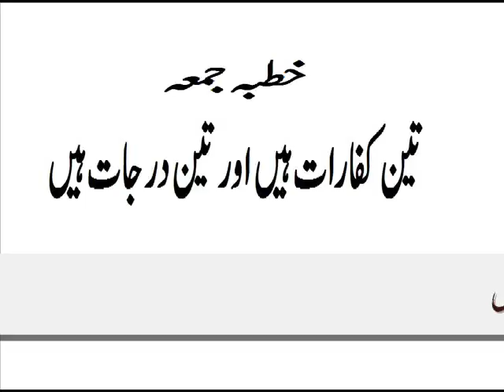تین کفارات ہیں اور تین درجات ہیں